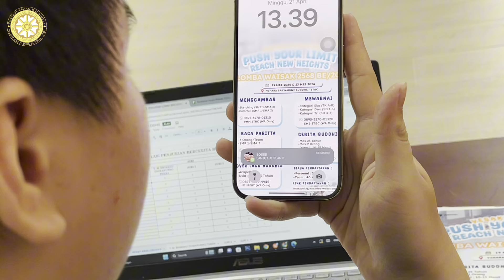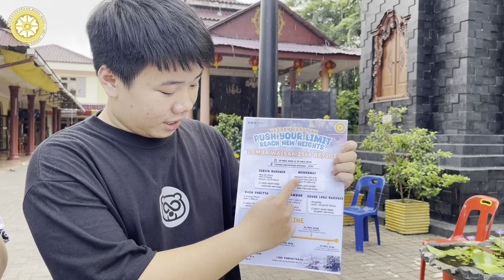Vesakh Creative, 𝘗𝘶𝘴𝘩 𝘠𝘰𝘶𝘳 𝘓𝘪𝘮𝘪𝘵 𝘙𝘦𝘢𝘤𝘩 𝘕𝘦𝘸 𝘏𝘦𝘪𝘨𝘩𝘵𝘴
5W2AI‼️‼️
WADUH WADUH WADUH WADUH WADUH ADA APA INIIIII 😱😱⁉️⁉️

Ayo! siap-siap untuk meledakkan kreativitasmu di Lomba Vesakh Creative 2024 "PUSH YOUR LIMIT REACH NEW HEIGHTS"! Mari kita pecahkan batasan, capai puncak baru, dan buat dunia terpesona dengan karya-karya keren kita! 🤩

Penasaran ada lomba apa aja?

★LOMBA BACA PARITTA
Berkelompok (3 orang/tim)
SMP 1 - SMA 3

★LOMBA MENGGAMBAR
a. Sketching : SMP 1 - SMA 2
b. Colorful : SMP 1 - SMA 2

★LOMBA MEWARNAI
a. Eka : Tk A-TK B
b. Dwe : SD 1-SD 3
c. Tri : SD 4 - SD 6

★LOMBA CERITA BUDDHIS
Max 2 orang
Max 25 tahun
Durasi : 10-15 menit
Biaya Pendaftaran : Rp. 25.000 / Rp. 40.000

★LOMBA COVER LAGU BUDDHIS
Individu
Acapella
Usia : 15 sd 25 tahun

Untuk info lebih lanjut dapat menghubungi contact person yang tertera atau klik link yang ada di bio @pmmitbc

NB :
* Semua lomba diadakan di Vihara Sakyamuni Buddha-ITBC, Tanggal 19 Mei 2024

-  Babak Final (5 besar) untuk  Lomba Cover Lagu Buddhis diadakan di Vihara Sakyamuni Buddha-ITBC, tanggal 23 Mei 2024 pukul 13.00

Batas akhir pendaftaran lomba pada hari Kamis , 9 Mei 2024

Pemenang lomba akan diumumkan pada hari Kamis, 23 Mei 2024

Gimana guys? Udah siap untuk menuju tak terbatas dan melampauinya? 🚀